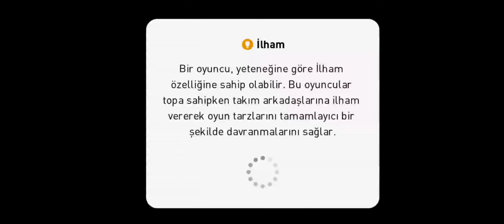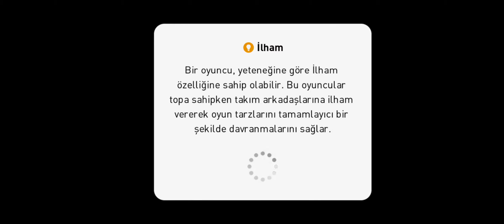DERECESİ BENDEN FAZLA OLAN RAKİBE GOL SHOW YAPTIK | O NE PAS O NE GOL ÖYLE 😱 - PES 2022 MOBİLE